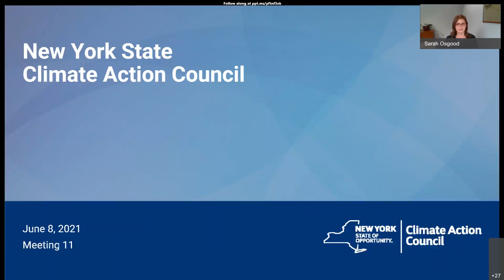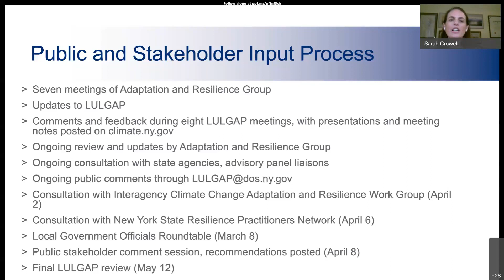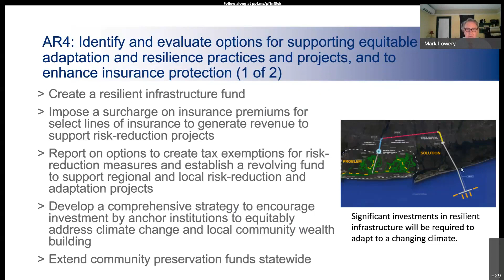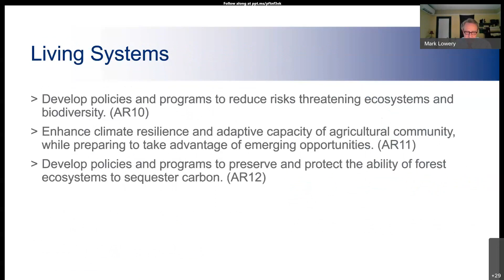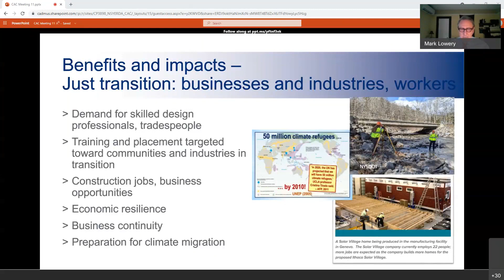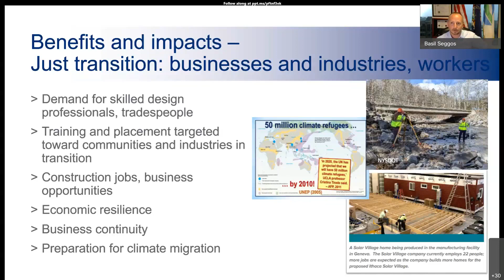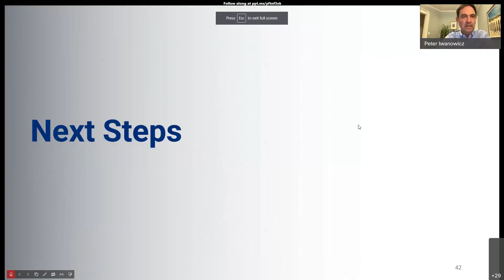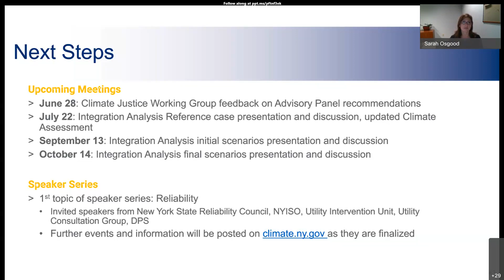June 8, 2021 New York State Climate Action Council Meeting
Full recording of the June 8, 2021 meeting of the Climate Action Council